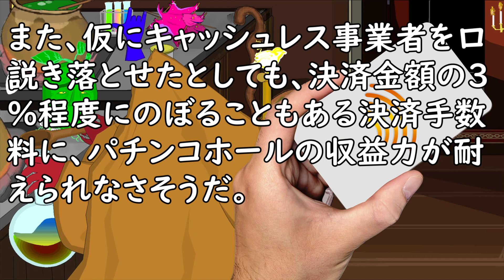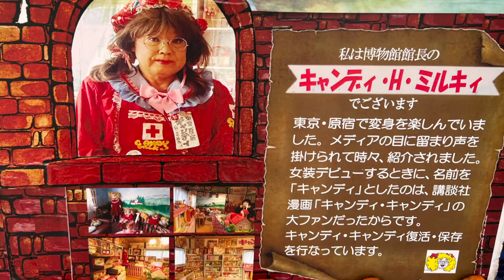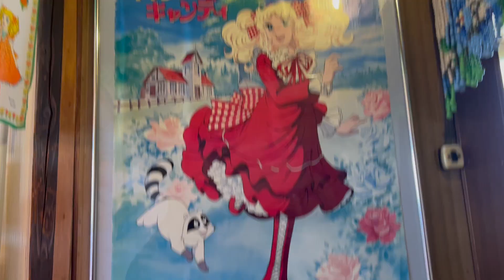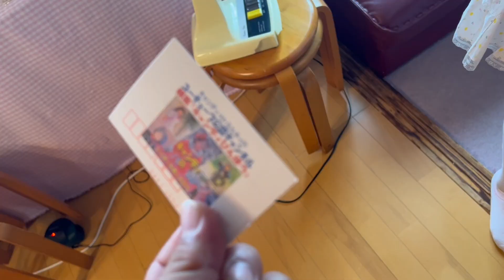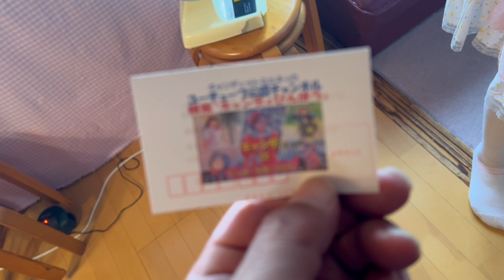パチンコ業界が独自のキャッシュレス決済を導入する意向を示唆／キャンディキャンディ博物館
【参考資料】
U-1NEWS
IT業界に協力を拒否されたパチンコ業界が往生際の悪さを発揮、独自のキャッシュレス決済を導入する意向を示唆

記事元：dmenuニュース
パチンコ業界で｢キャッシュレス｣進まぬ複雑背景 業界独自の｢パチンコペイ｣構想も浮上している

『昭和レトロ喫茶 セピア』東京都葛飾区柴又7-4-11※キャンディキャンディ博物館は２Fです(入場料600円)
《営業時間》火曜・水曜休み10:00～18:30(LO18:00)
《アクセス》京成柴又駅より徒歩2分。柴又駅から182m

【参考画像】
●pixabay
blue written by 鎌田優紀子